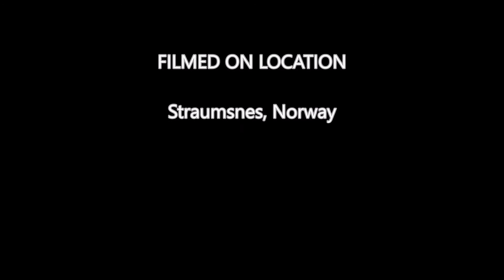Mean Uncle Willy 3 "Mama's calling" (How he became mean)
This is Mean Uncle Willy 3 "Mama's calling". It tells the story of how he became so mean. The first film "My insane trauma" I posted in June 2016, and the second film was "Psychedelic Dance" in November 2016. There will be more films about Mean Uncle Willy!